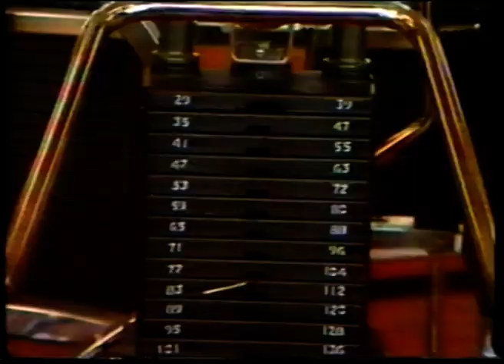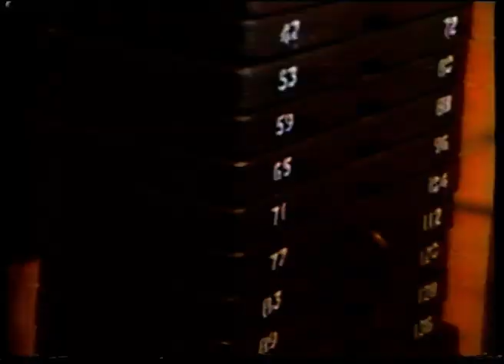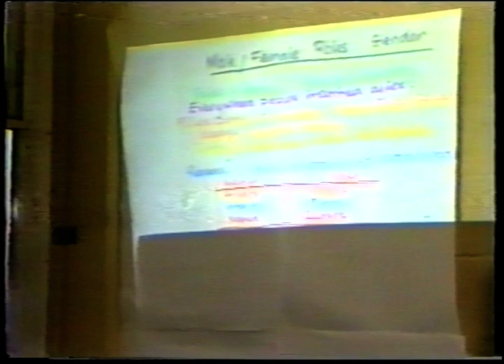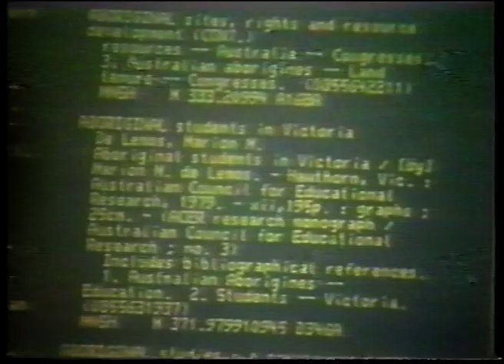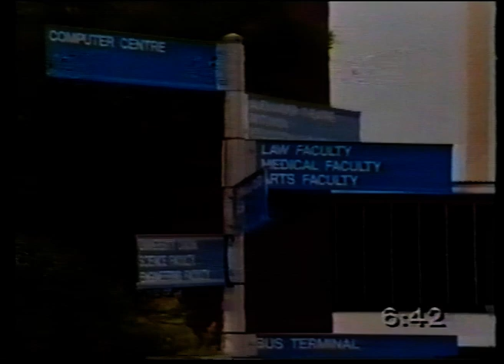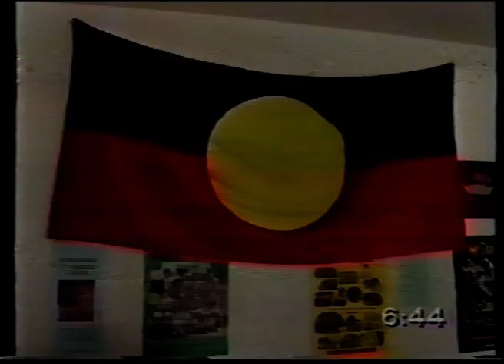Movie 14 Karyn Moyle VHS Monash Orientation Scheme for Aborigines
Uncle Albert McNamee